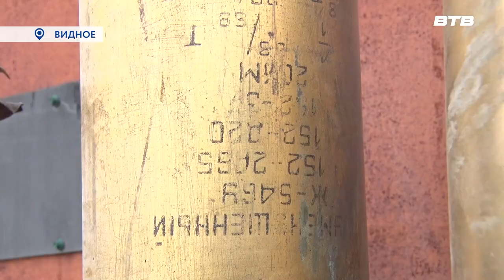КОЛОКОЛ ПАМЯТИ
Кузнец из Донбасса передал Ленинскому городскому округу звонницу, которую смастерил из настоящих гильз, собранных под Мариуполем. О том, где будет установлен этот ценный подарок, расскажет Юлия Погосьян.